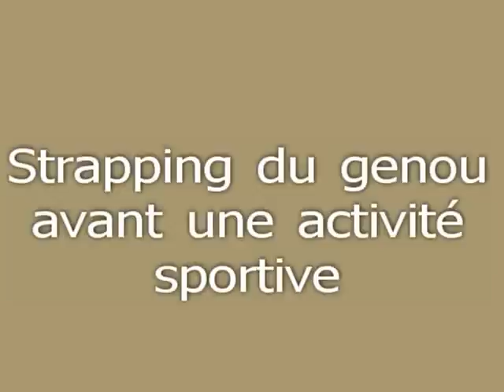Strapping du genou avant une activité sportive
Strapping du genou après une entorse pour permettre une bonne stabilité de l'articulation lors de la reprise du sport